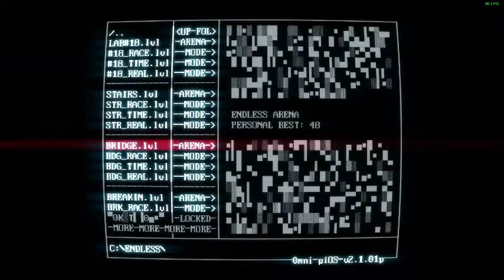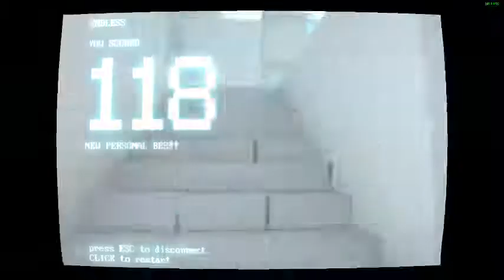SUPERHOT- Endless Mode: I am Katana Man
Use this method to get an unbelievably high score. Had fun making this. like if u enjoy, and sub or I will steam ur spoons.